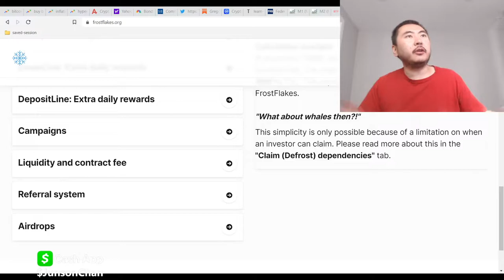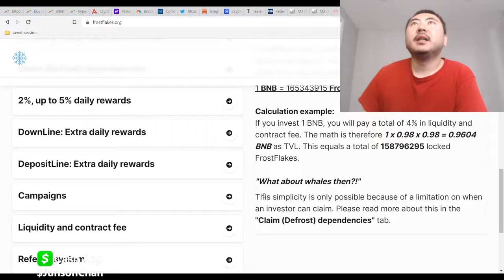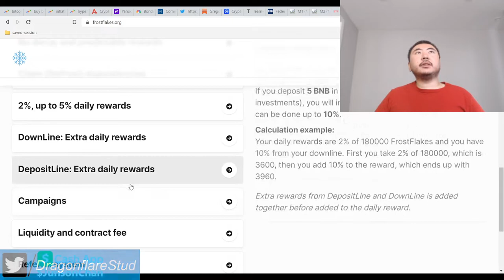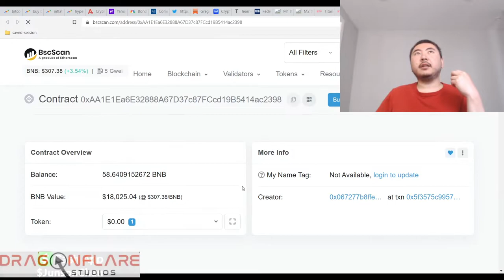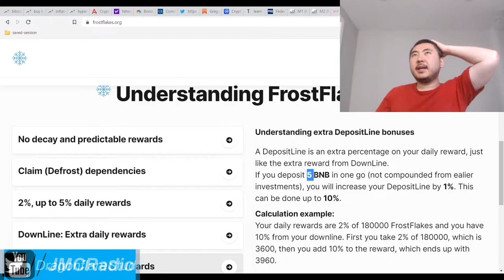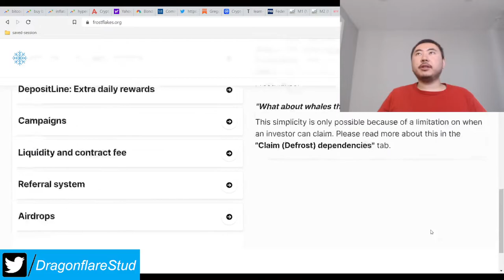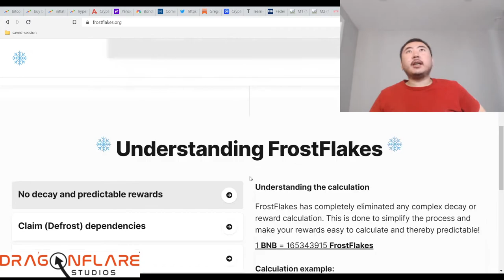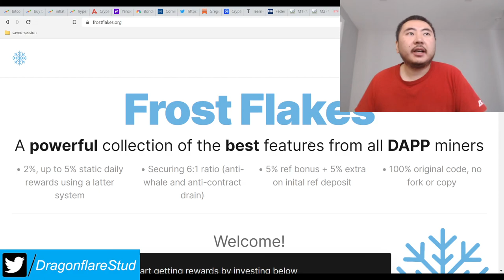Frost Flakes %2-%5 Daily Apr ORIGINAL Code BNB Miner Crops Farmer Fork 30 Hour Cap Forced Compound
So this miner project is 100% original code and has a lot of heavy modifications done to the tokenomics and reward system that make this extremely sustainable.

There is ZERO reward dilution. What you put in is what you get after the 4% taxes.

Endless referral rewards, a bit too complex for me to write here but it goes up to 10% ONE TIME (I think).

You are required to compound 6 times and wait 6 days before you can claim.

You get extra daily rewards if you can compound endlessly for a few months. No one will do this, thus the sustainability of this project is maximized.

I may want to invest but it's a bit too new for me right now. But it looks really good as long as this is actually a legit project.